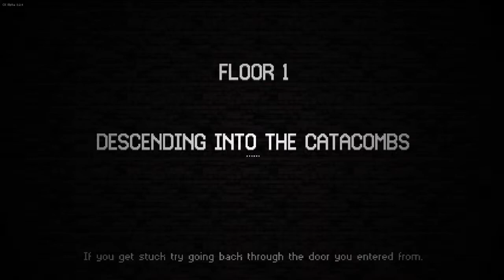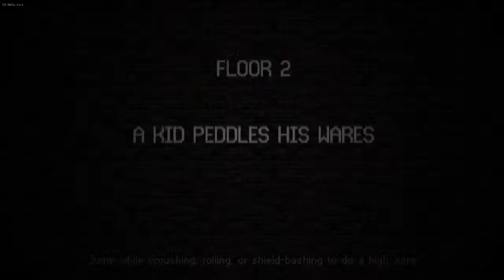Coffee Stream - Catacomb Kids